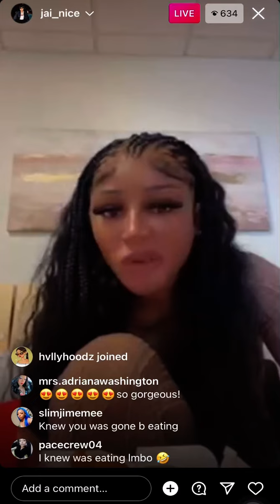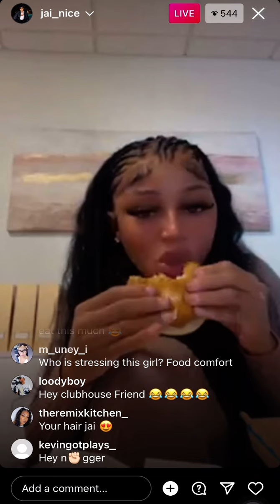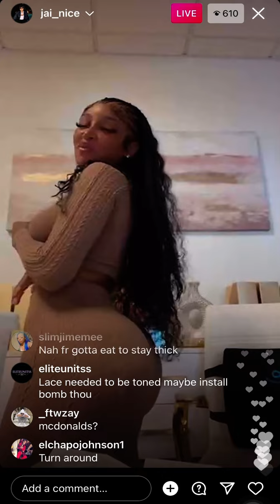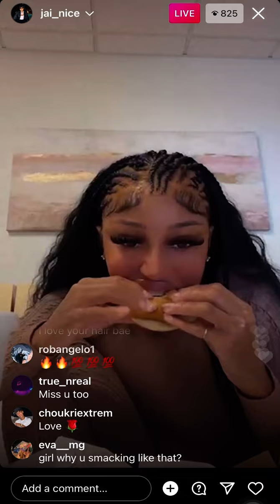Jai_nice jai Instagram Live 05/06/22